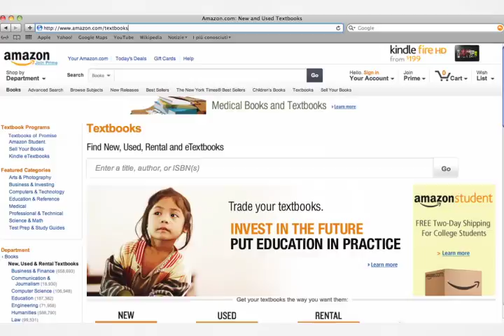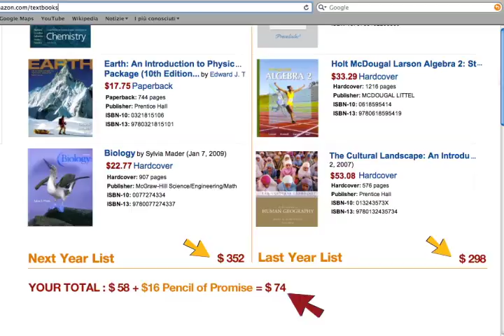Textbooks of Promise